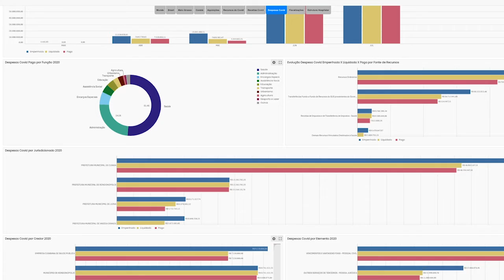Minuto TCE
Radar Covid-19 do TCE disponibiliza novas abas com informações sobre receitas e despesas